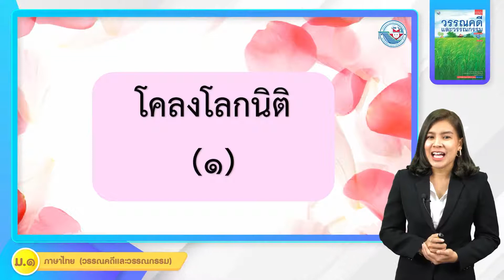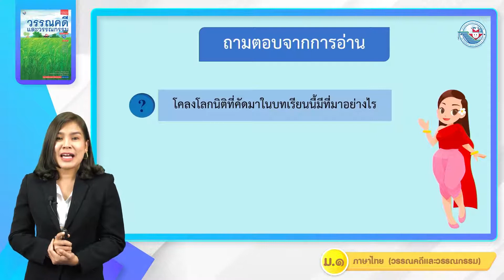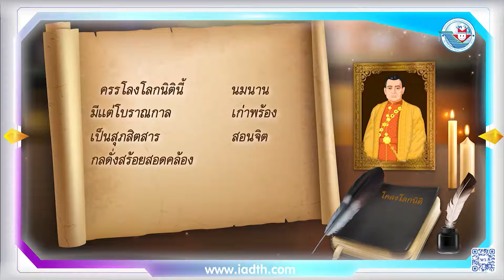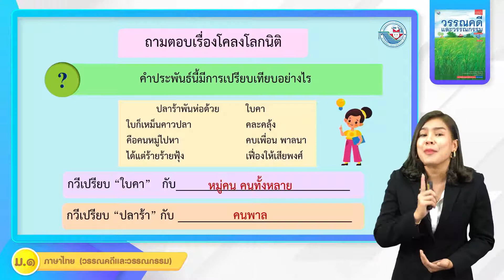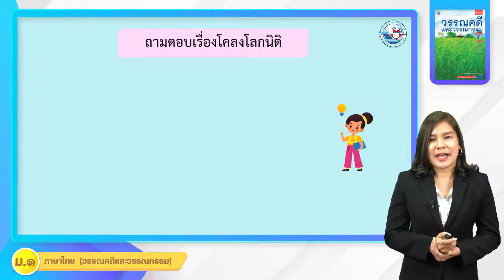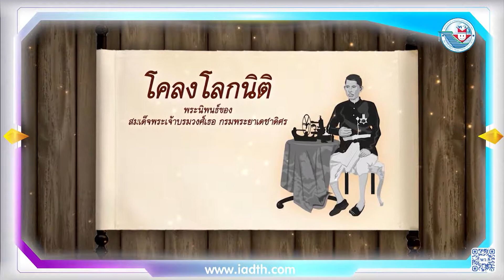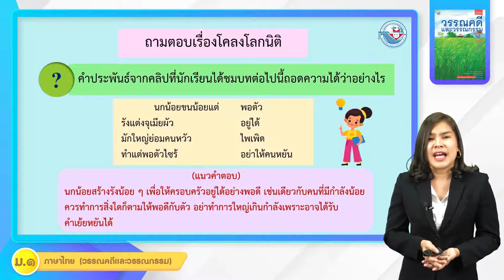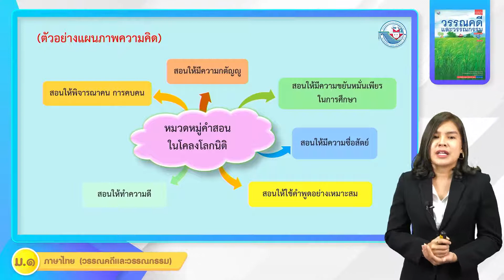วรรณคดี ม 1 หน่วยที่ 2 โคลงโลกนิติ 1